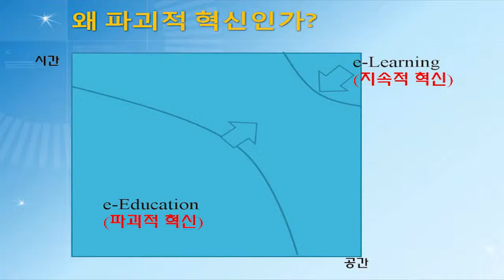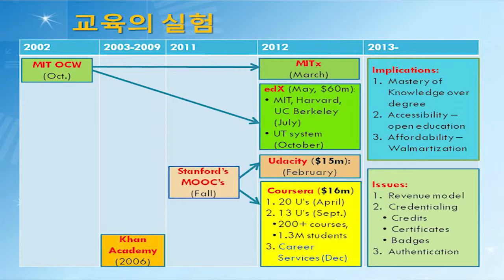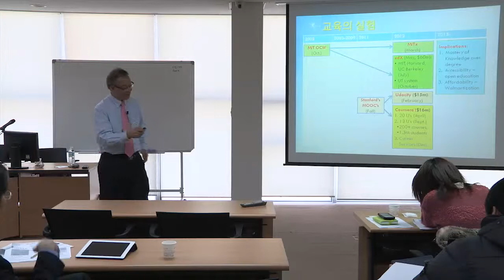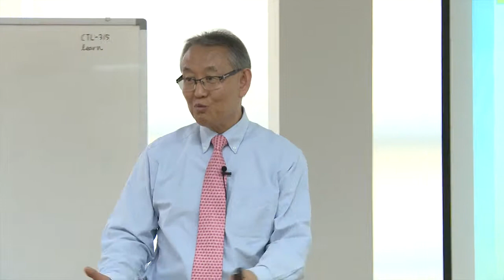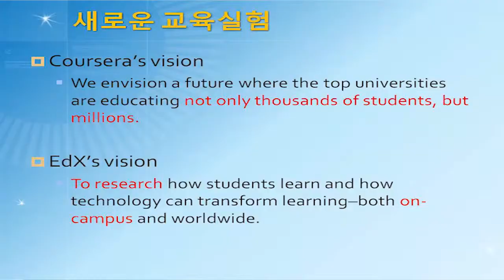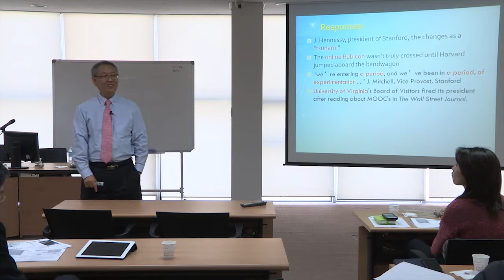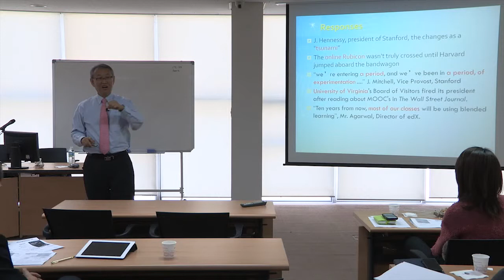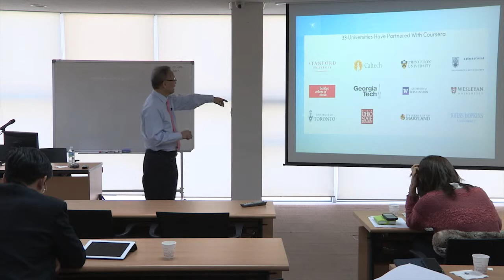SNUON_IT 기반의 교육혁신: 유니스트의 e-Education 사례_임진혁교수_#5